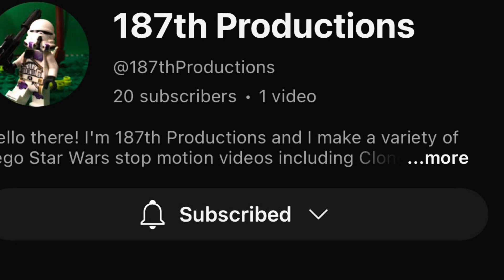Watch their videos!!!￼